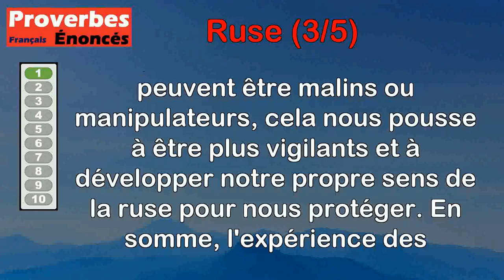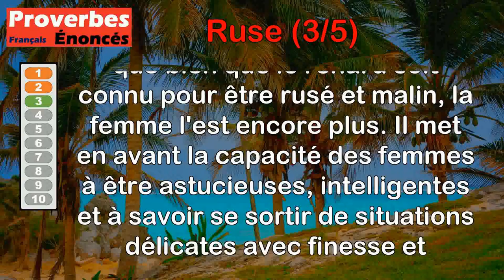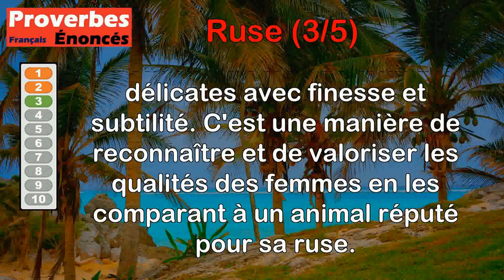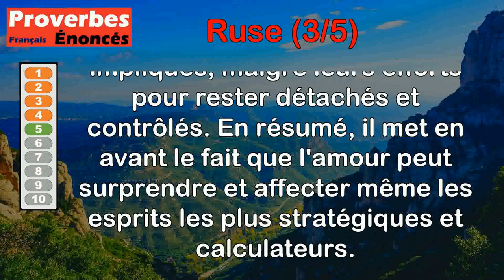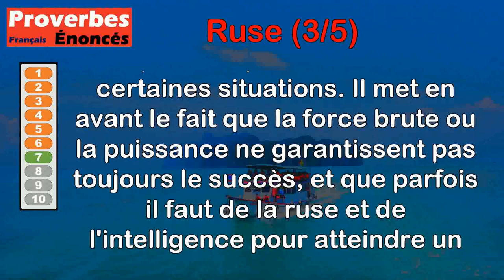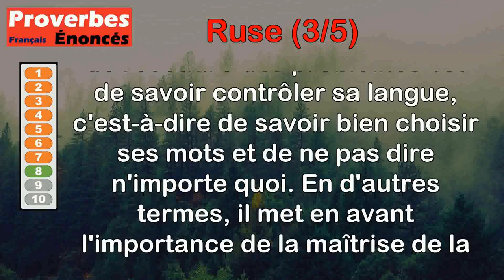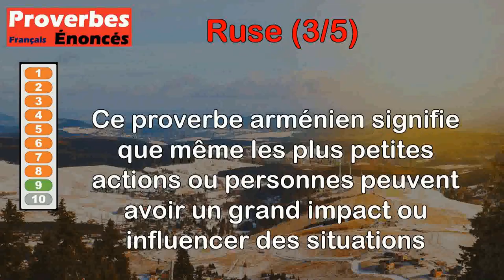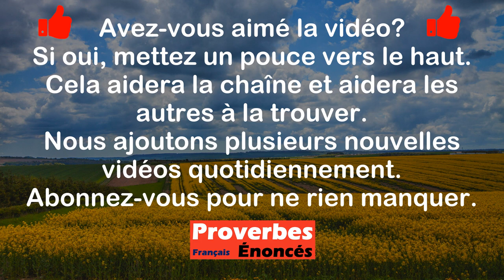Proverbes - Ruse (3 de 5)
00:00 Introduction
00:07 Proverbe Français - Malice d'autrui nous rend plus rusé.
00:49 Proverbe Libyen - La ruse des femmes vaut deux ruses des hommes.
01:31 Proverbe Provençal - Le renard est rusé, mais la femme l'est davantage.
02:11 Proverbe Français - Si maligne que soit la brebis, plus rusé est encore le loup.
02:48 Proverbe Français - Tout rusé qu'il est, en amour, le plus malin y est bientôt pris.
03:30 Proverbe Mongol - Si tu emploies la ruse, tu atteindras la force du lion.
04:13 Proverbe Allemand - L'ours et le buffle ne peuvent attraper aucun renard.
04:58 Proverbe Allemand - Sur la terre il n'y a pas de meilleure ruse que d'être maître de sa langue.
05:43 Proverbe Arménien - La fourmi est très petite, mais elle entre dans l'oreille du lion.
06:25 Proverbe Burkinabè - La parole est une coque que le rusé décortique.